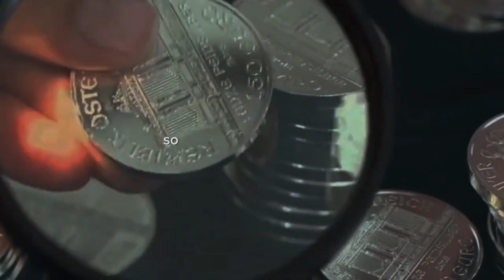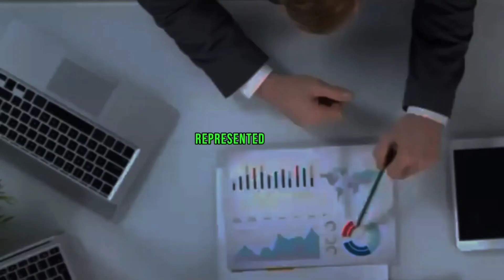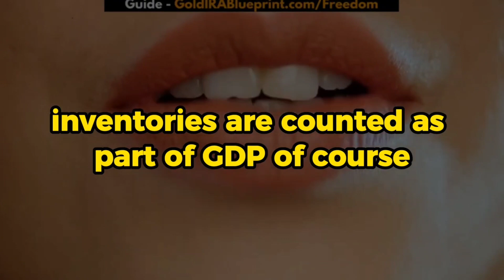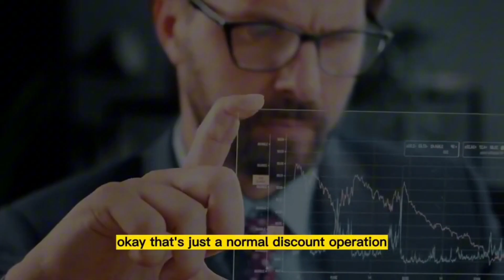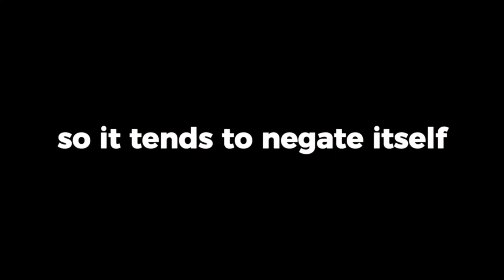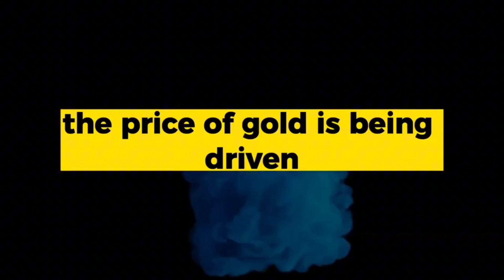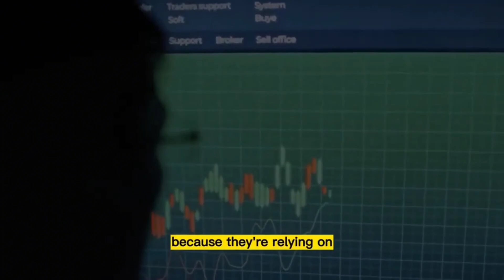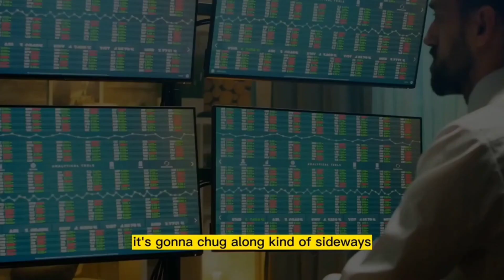JIM RICKARDS FULL INTERVIEW ABOUT STOCK MARKET DIP ?